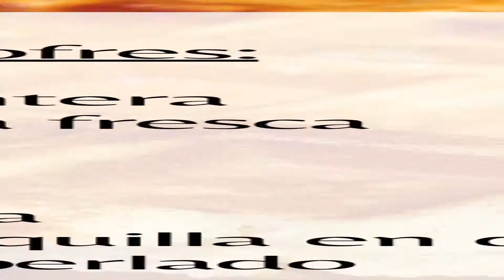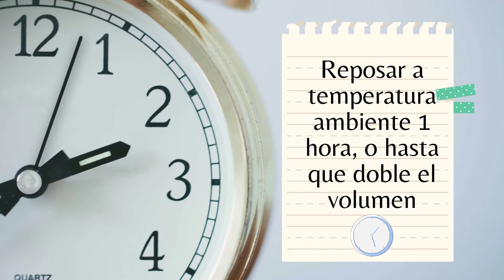GOFRES con azúcar perlado | Receta de gofres belgas con perlas de azúcar| Waffles | Waffeln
Si deseas colaborar a que continúe subiendo contenido al canal puedes hacerlo a través de PayPal

utilizando el código: MISCOSICAS 🌎👉 Envíos a todo el mundo!

Gofres con azúcar perlado.
INGREDIENTES PARA 6 UNIDADES:
250 gr harina común
88 gr leche entera templada
25 gr levadura fresca de panadero
1 huevo
5 gr de sal
55 gr de azúcar granulado normal
1 cucharadita de vainilla
125 gr mantequilla en dados
50 gr de azúcar perlado